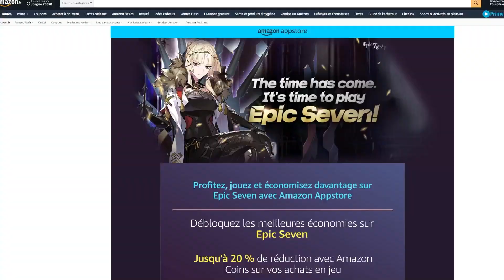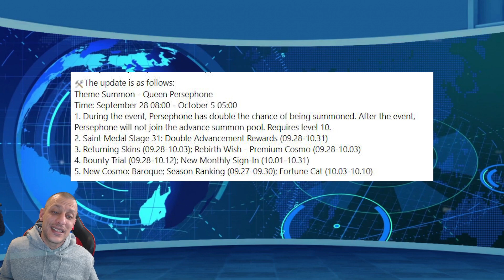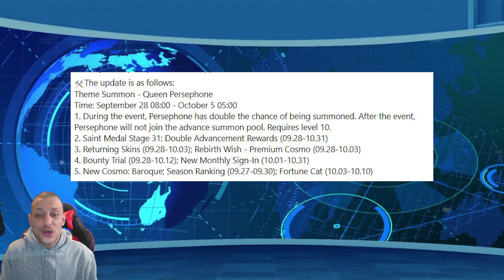Cosmo News#147 - Rerun Perséphone/ Cosmo Baroque/ THE FAQ et plus[Amazon Appstore]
Télécharge Epic 7 sur l'Amazon Appstore et économise jusqu'à -20% in game, pour plus d'informations